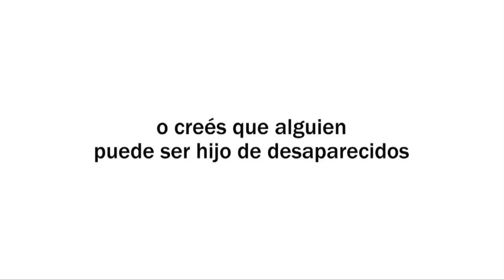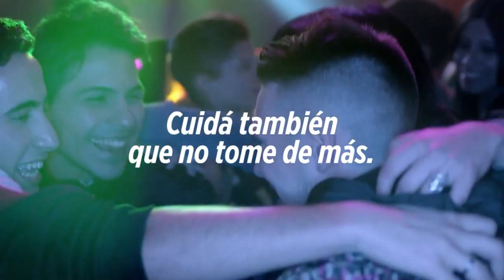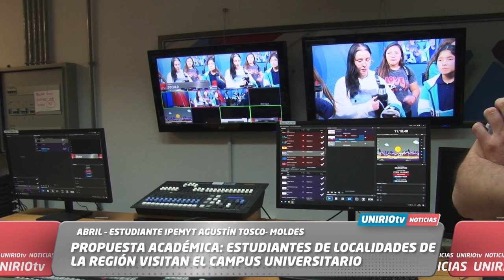UNIRIO TV NOTICIAS -17-05-2023